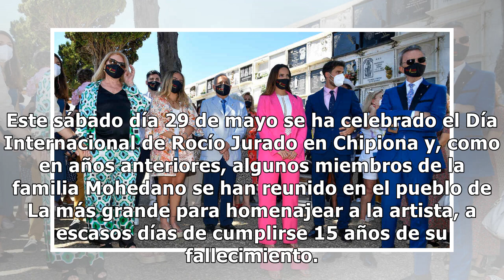Rocío y David Flores, los protagonistas en el homenaje a Rocío Jurado: emoción y dos ausencias